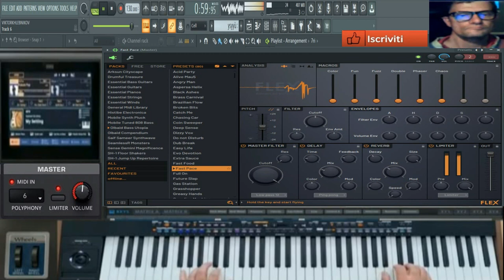GIovanni mauri Thecno bombarder vst flex performance in fl studio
vst usato per composizione vst flex performance
nome del brano GIovanni mauri Thecno bombarder vst flex 64 bit